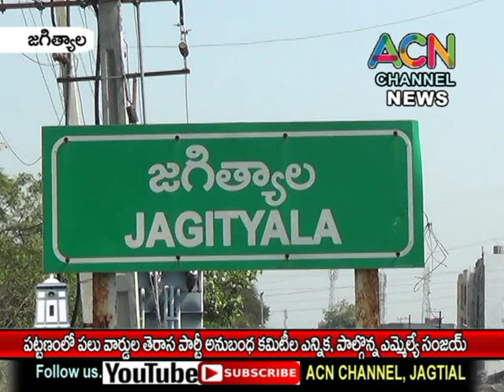జగిత్యాల పట్టణంలో పలు వార్డుల తెరాస పార్టీ అనుబంధ కమిటీల ఎన్నిక, పాల్గొన్న ఎమ్మెల్యే సంజయ్